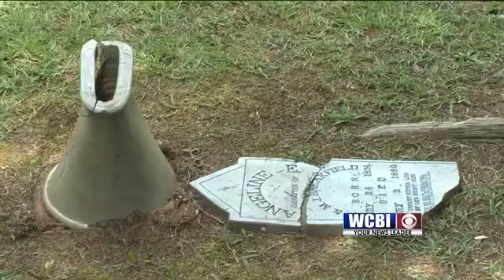Cemetery Vandals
Chickasaw County Deputies are searching for vandals who destroyed tombstones at a cemetery.